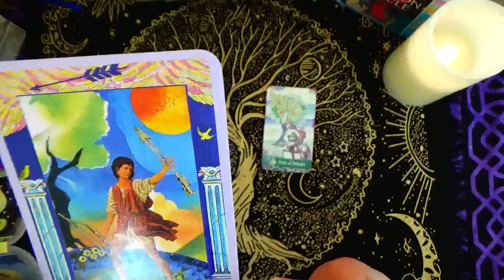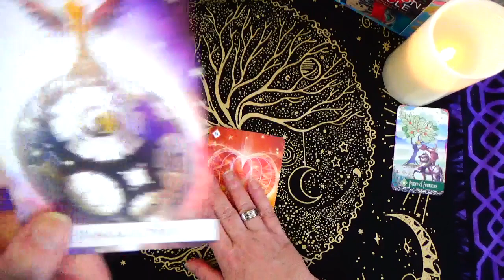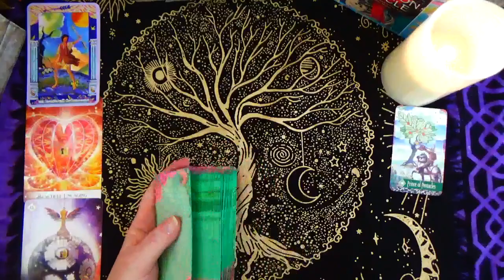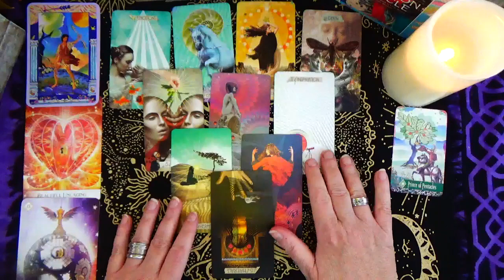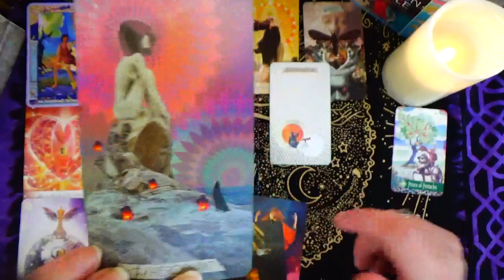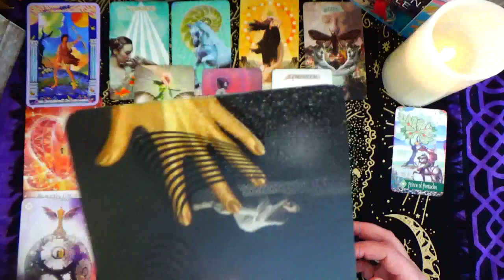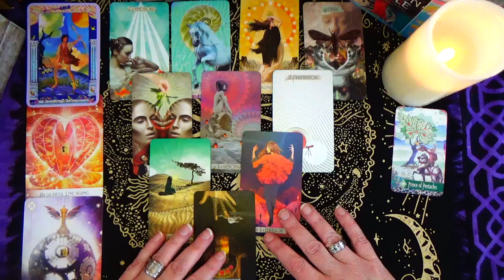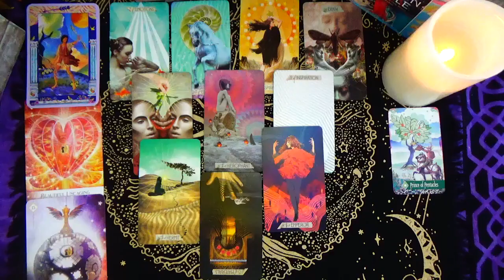PISCES ♓ WOW! EXPERIMENTING PISCES 🌟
~ OR ~